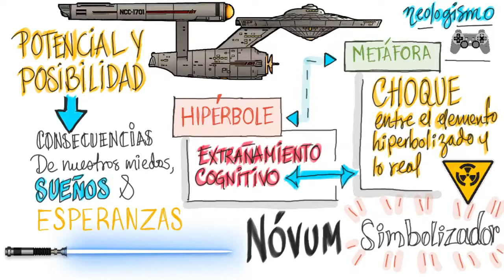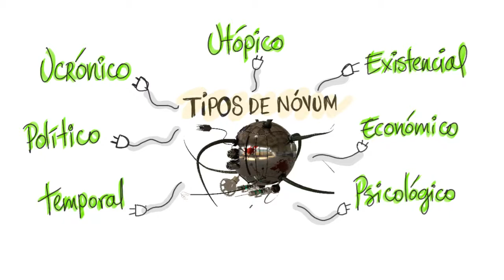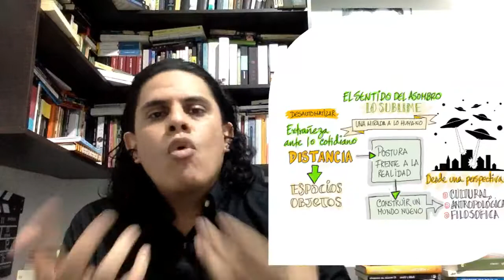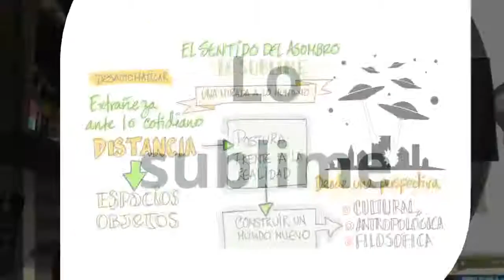📘¿Qué es la CIENCIA FICCIÓN? 🚀 CÓMO escribir un RELATO DE CIENCIA FICCIÓN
La CIENCIA FICCIÓN es un género complicado de definir. Es un viaje por los sueños y las pesadillas del humano en relación con la tecnología, con la ciencia, con ciertos postulados culturales y sociales que nos configuran como especie. Es un género que se ocupa de pensar el futuro. En video aprenderás las claves del relato de ciencia ficción.

00:00 Introduction
00:53 ¿Qué es la ciencia ficción?
03:49 ¿Qué pretende la ciencia ficción?
05:47 El nóvum
06:38 Tipos de nóvum
10:15 Lo sublime